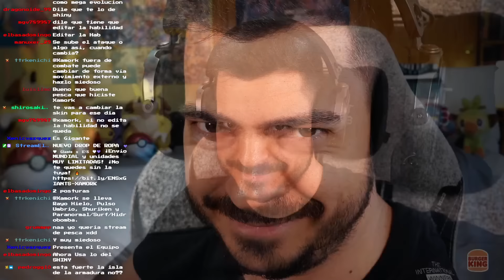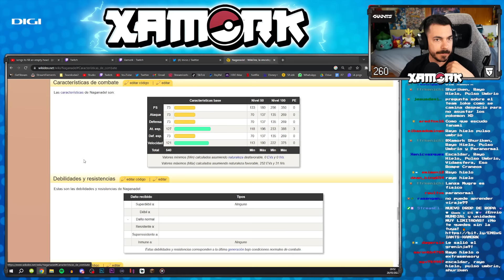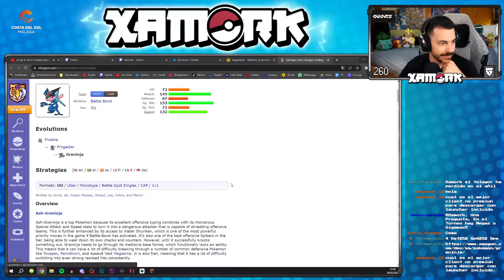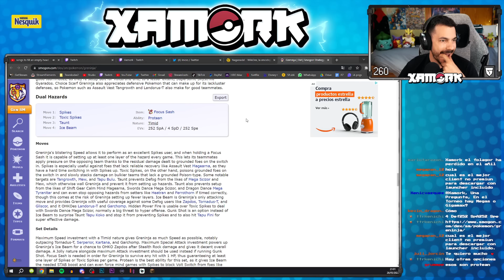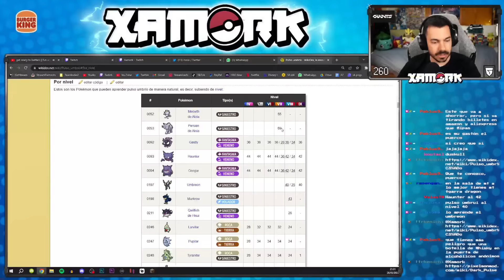🔴 CÓMO CONSEGUIR AL GRENINJA DE ASH DE FORMA LEGAL EN PIXELMON 🏆 CRAFTE CON TODOS 🏆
⚠️ ¡MIRA estos directos CADA DÍA en Twitch! ¡SÍGUEME!⚠️
Mis Redes